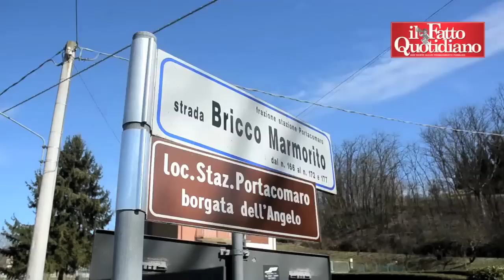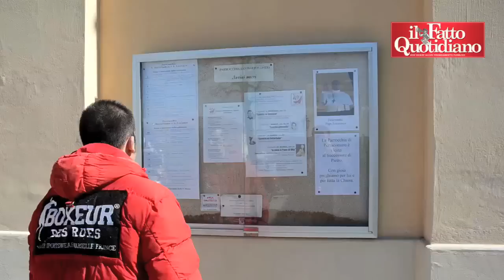Papa Francesco, vox tra gli abitanti di Portocomaro: 'Emozionati e orgogliosi'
Papa Francesco ha origini piemontesi. Il padre nacque tra le colline di Portacomaro Stazione, frazione di una frazione alle porte di Asti dove si respira un grande clima di festa.